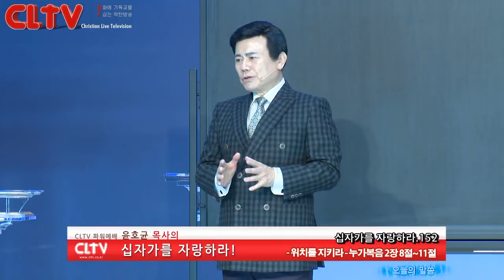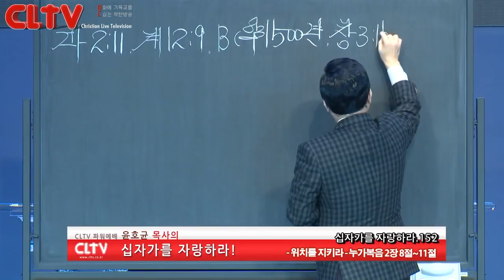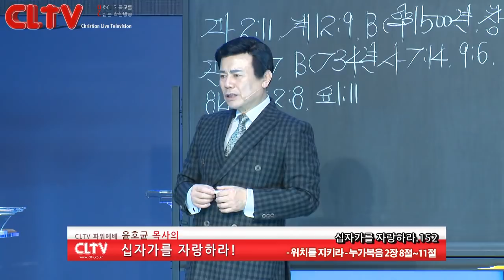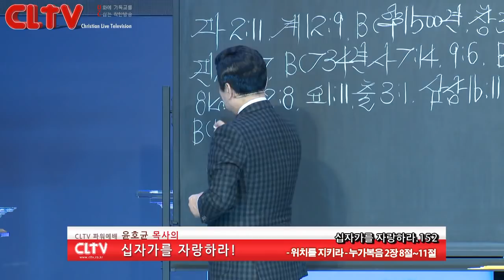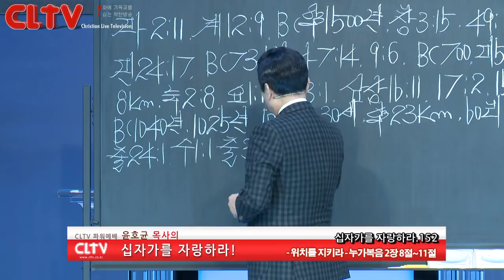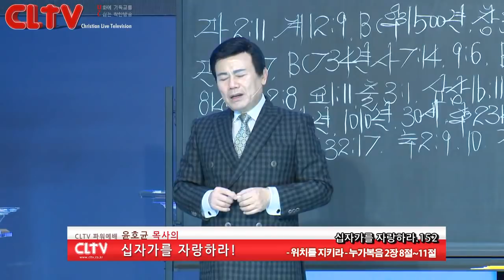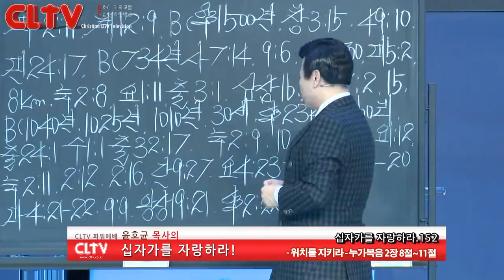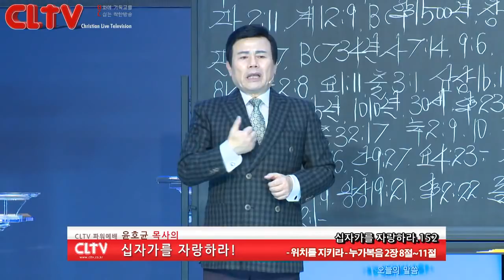CLTV파워예배_십자가를 자랑하라(152회)_'위치를 지키라' 화광교회(윤호균 목사)